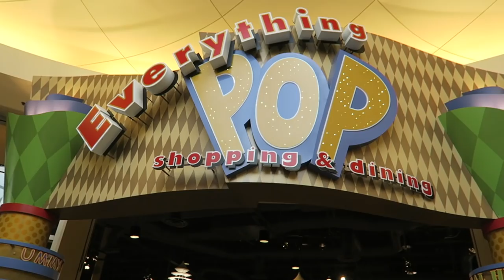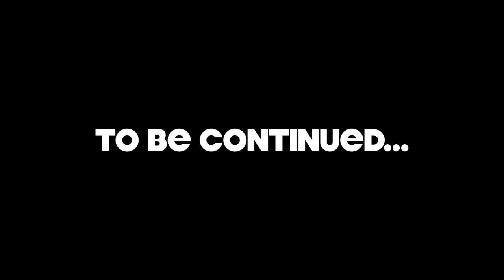WALT DISNEY WORLD VLOG - A TOPSY TURVY DAY! - CHRISTMAS 2017 - ORLANDO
Yet again, we are 'living the dream'  on our trips to Walt Disney World... struck down with illness at the most magical place on earth!